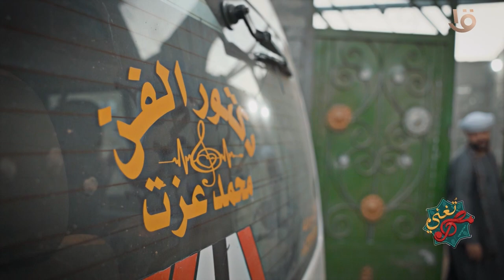مصر تُغني | أسمع من دكتور الفن التطور اللي حصل في آلة الربابة وإزاي عصافيرها وأوتارها تفرق في الصوت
مصر تُغني | أسمع من دكتور الفن التطور اللي حصل في آلة الربابة وأنواعها وإزاي عصافيرها وأوتارها تفرق في الصوت
مصر_تُغني